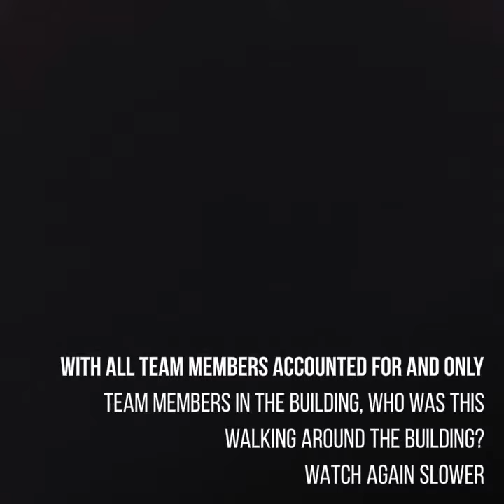SCARY GHOST CAUGHT ON CAMERA at Harwich Redoubt Fort in Essex with WP Paranormal Events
Our 3rd ghost we have caught at this location. All team members accounted for and ONLY team members were in the building at the time.
So who's this walking around?